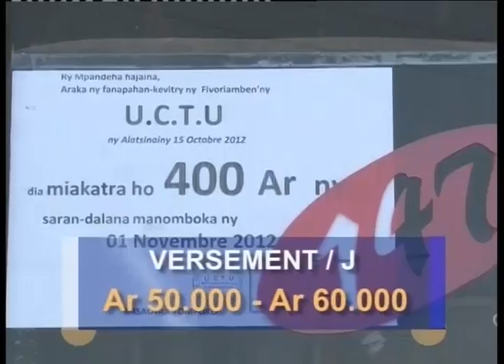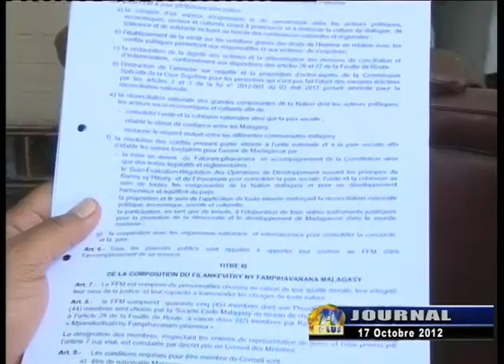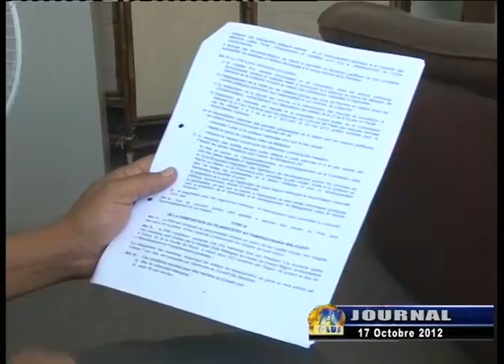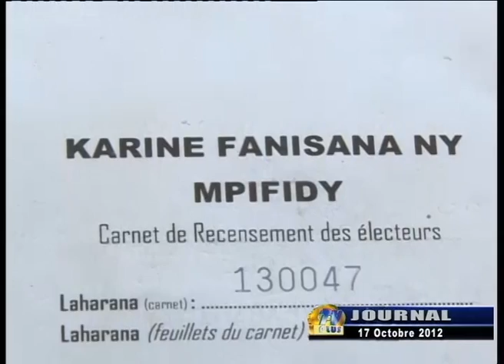JOURNAL DU 17 OCTOBRE 2012